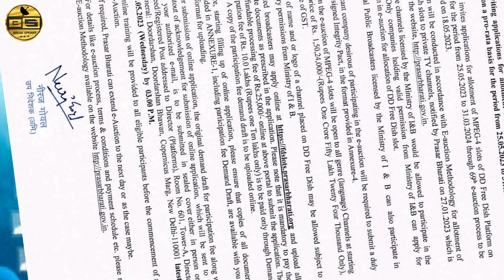6 New Channels Launch on DD Free Dish | DD Free Dish New Channel| DD Free Dish New Update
6 New Channels Launch on DD Free Dish | DD Free Dish New Channel| DD Free Dish New Update |Free Dish

dd free dish new channel news
dd free dish new channel 70 e auction
dd free dish channel settings
dd free dish new latest update
dd
free dish
free dish new update
free dish latest update news
break speaks

Note This video is only made for Education purpose.
We do not support any kind of hacking or illegal things
or activity.
or personal use tips.